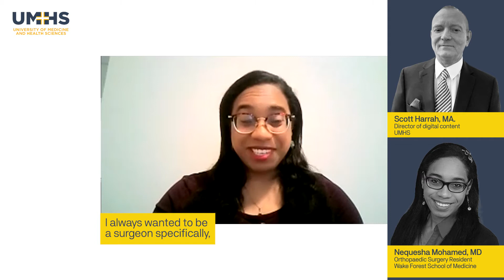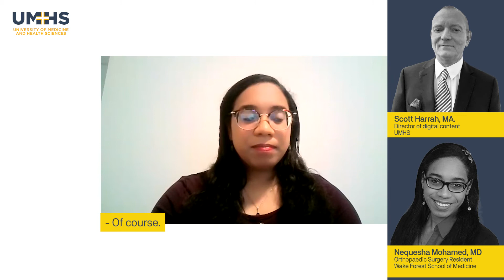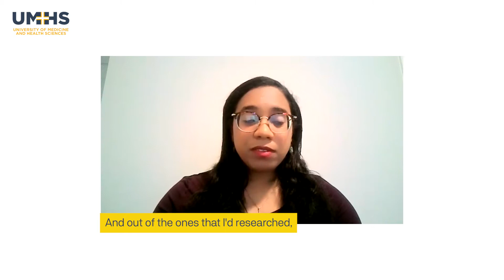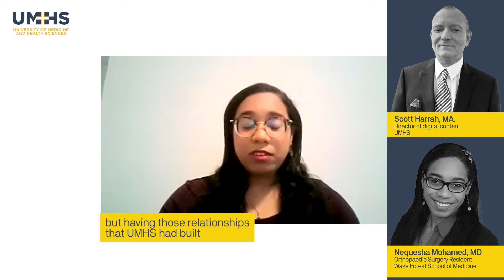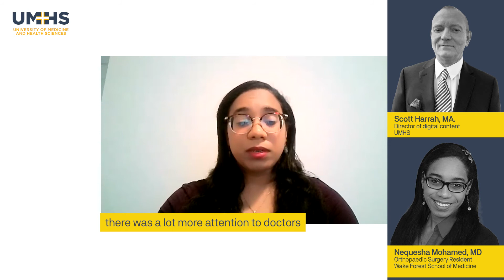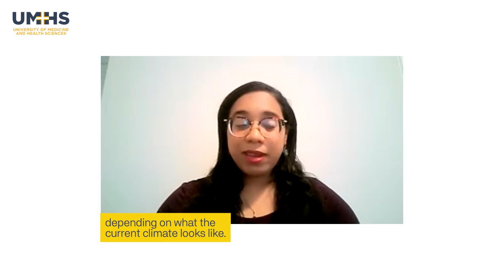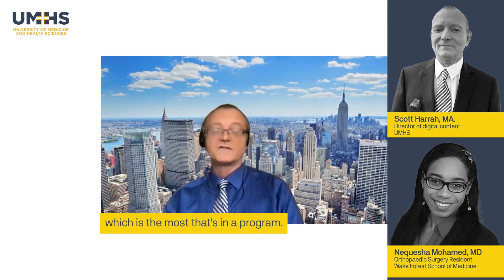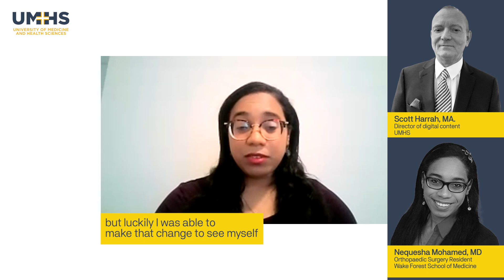Success Stories - Orthopedic Surgery Residency Match - Dr Nequesha Mohamed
Orthopedic Surgery Residency Match - An interview with Canadian native, UMHS Grad Nequesha Mohamed, M.D.

Scott Harrah, MA spoke to Dr. Mohamed about her upcoming Orthopedic Surgery residency, why she always wanted to be a doctor as well as her research, and how she managed to Match after being out of med school for several years.

For more information about How to become an Orthopedic Surgeon,

How research helped her obtain residency

Since she did not Match right away, Dr. Mohamed admits she had to be persistent and persevere.

“You kind of get in that mindset of, ‘Well, maybe this isn't something that I can get into.’ It's a very competitive field and IMGs are typically not accepted at a lot of programs. So, for me, it was disheartening because you want to follow your dreams, but it makes it so much more difficult when you don't see any paths in front of you. But I was lucky enough to do an Orthopedic Surgery research rotation. And I found myself a mentor there, Dr. Ronald Delanois. I did a lot of research. I published many papers in the orthopedic field, and that ultimately led me to where I am now at Wake Forest in North Carolina, where they have a physician-scientist track.

Overcoming not Matching on first try:

Not everyone Matches on the first try, and Dr. Mohamed’s story is unusual indeed.

“I applied for the Match. I tried to do General Surgery as my first choice because we obviously have some success there. And although I got interviews, I ultimately didn't Match there. And I think part of it was being an IMG.  But part of it was also being a Canadian at the time, needing a visa to get into a lot of these programs, all of which held me back.

Why did Dr. Mohamed choose to study medicine abroad at UMHS over other schools?

“As some people will know, the Canadian medical system is very difficult to get into. There's only a handful of schools in each province. And while I did fairly well in my undergrad, I had a couple of struggles in a couple of classes.  So, looking at options that were available to me, I knew that I had to be a doctor and I wasn't going to stop. And UMHS came up as one of those options to go to the Caribbean and do medical school. And out of the ones that I'd researched, I felt like UMHS put the most effort into trying to answer my questions and trying to make me feel comfortable going to another country to study medicine. So that was really what swayed me to choose this school and saying, okay, they seem like they care about their students and they're going to set you up to be successful. So, I took the chance and ended up down in St. Kitts and here I am.”

There were numerous professors and staff members at UMHS that helped Dr. Mohamed along the way.

 “There were a lot of great professors on the island. Many of them, it's funny thinking back that you could tell there was a difference in the way they taught and quite a few of them. Dr. Prakash Mungli was a great professor. There is Dr. Girish Kotwal, the late Dr. Michael Doherty, and Dr. Anoop Jalan.

 How UMHS helped her reach goals

One part of the UMHS journey was especially beneficial to Dr. Mohamed.

“I think one of the things that helped me to get to where I am now is the clinical rotation structure. I know that when I was going through it, we were sent all over the country. We didn't necessarily have a specific hub to go to, but I tried to finish as many as I could in one area. And that ended up being in Baltimore, Maryland.  The clinical rotations coordinator said  ‘Hey, you know, you need four more weeks to finish your education. There's this research rotation that's four weeks that can start at any time. And I've heard students do well, they publish when they go through there.’ So, being able to be flexible, but having those relationships that UMHS built was one of the things that allowed me to succeed.”

Advice for the Match

Dr. Mohamed said any UMHS student who has questions about the Match or is not successful on the first attempt should first contact Patrick McCormick and his staff in the Office of Academic & Student Affairs in New York City.

TimeStamps -
00:00 Nequesha Mohamed, MD
00:22 Information about Dr. Mohamed
00:28 What is Orthopedic surgery
02:32 How research helped her obtain residency
04:25 Why Dr. Mohamed decided to attend UMHS
05:40 Professors that made a difference
07:20 Clinical rotation structure
07:53 Advice for the Match